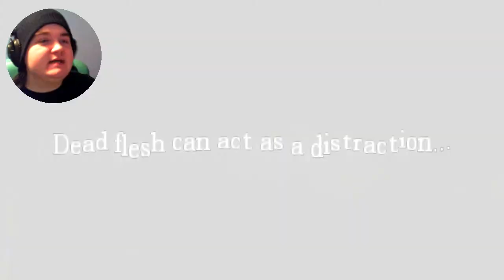Amnesia: The Dark Descent #3 | WATER MONSTER! ;_;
More Amnesia! God damn scary Water Monster! ;_;

Show your support by leaving a like and sharing with your friends, to help the channel grow! You guys are the best! :D